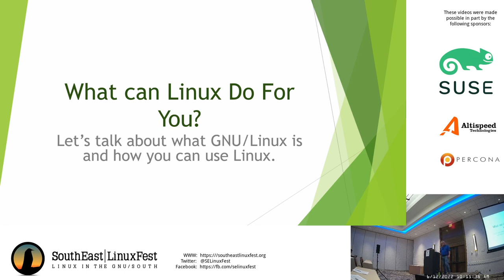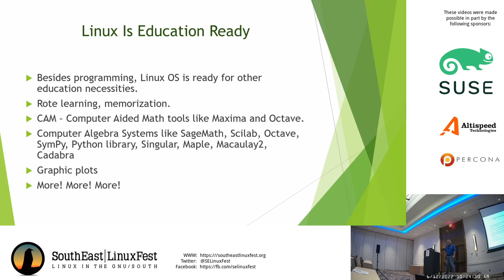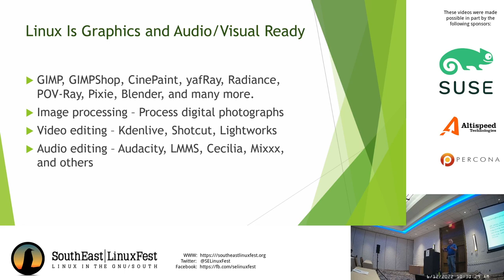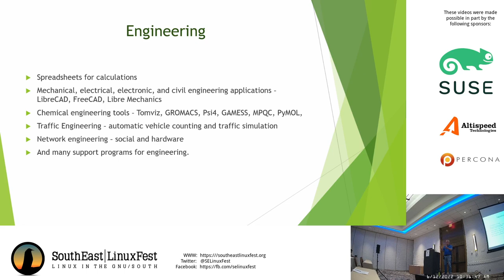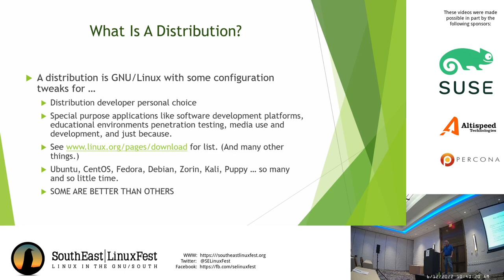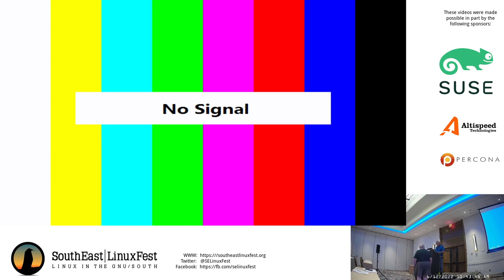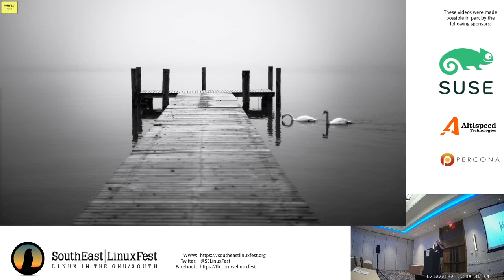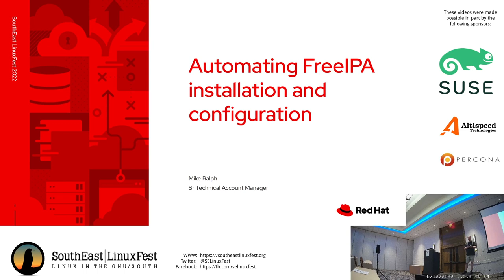John Scott Hood - What Can Linux Do For You?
Discussion about what GNU/Linux environment is and what open source products can do for you, the Linux curious computer user.